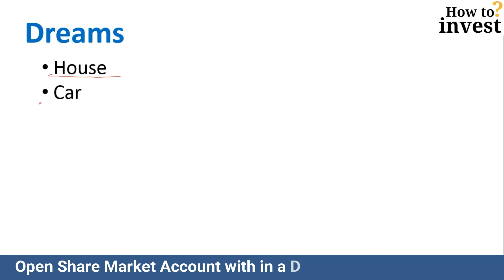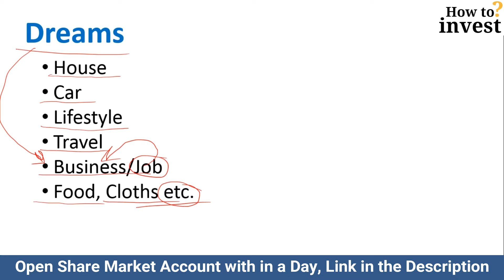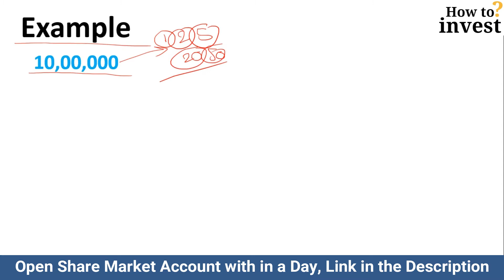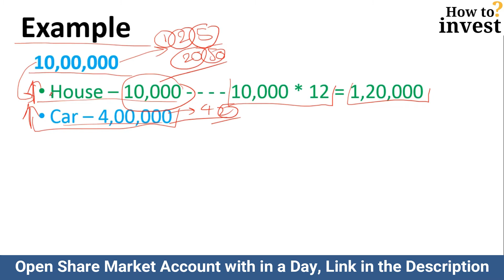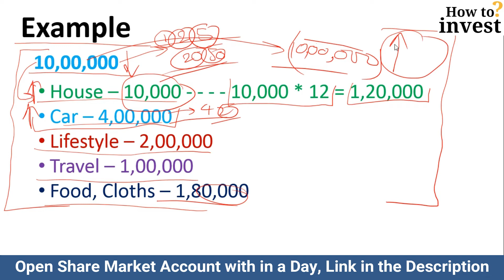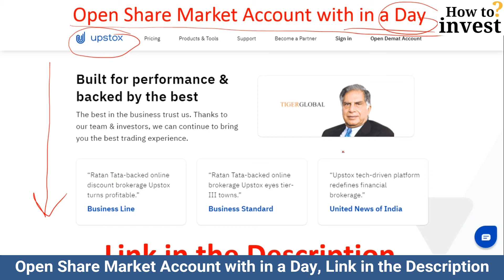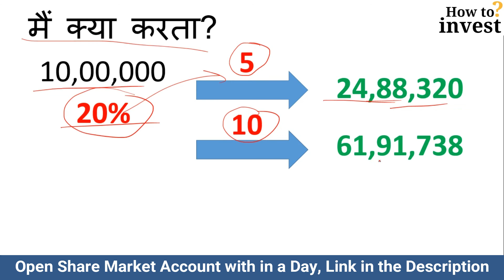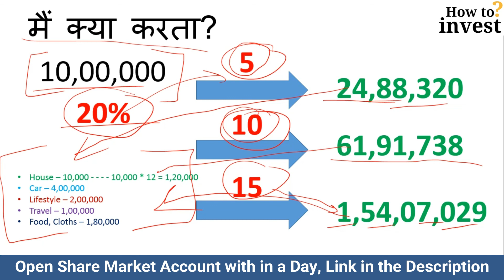Share Market से अमीर कैसे बनें